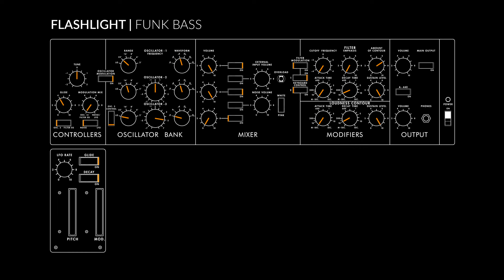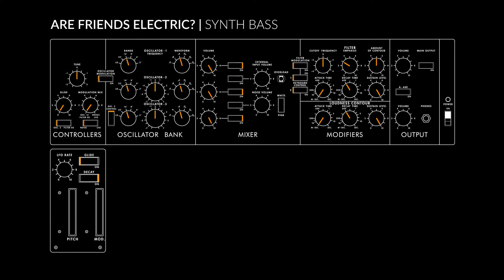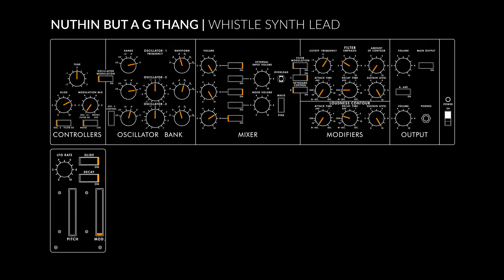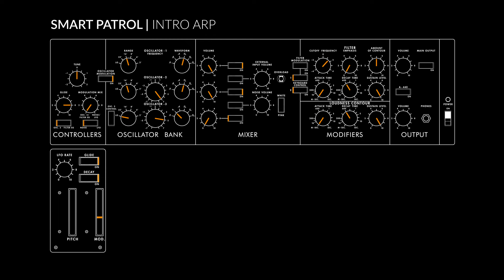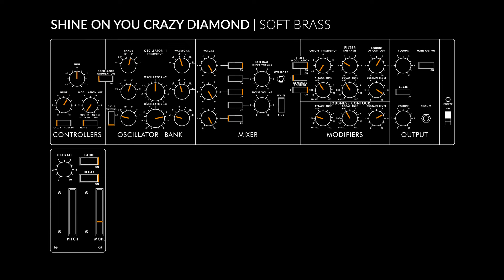Ep20: Synth Sounds of Minimoog: Parliament, Pink Floyd, Dr. Dre & More | Reverb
From Parliament to Devo to Dr. Dre, the synth sounds of the Minimoog are as famous as the musicians that have used the analog wonder to such great effect. Your faithful captain, William Kurk, is back in the studio today to explore the SynthSoundsOf...the Minimoog!

3:53  Are Friends Electric? by Gary Numan
6:36 - "Nuthin' But A 'G' Thang"
10:02 - Smart Patrol by Devo
15:06 - Shine On You Crazy Diamond by Pink Floyd